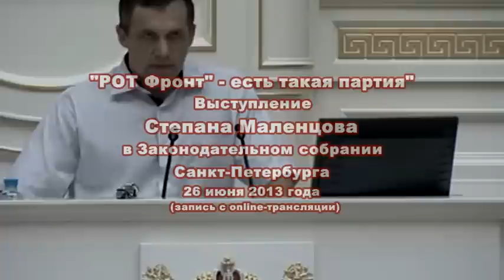С.Маленцов: "РОТ Фронт - есть такая партия!"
Выступление первого секретаря ЛК РКРП, секретаря ЦК партии "РОТ Фронт" Степана Маленцова в Законодательном собрании Санкт-Петербурга 26 июня 2013 года